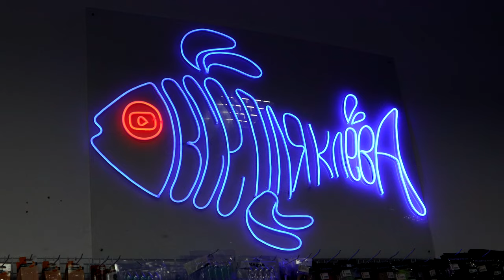Как связать самую эффективную любительскую снасть, макушатник?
Многие рыбаки часто используют макушатник в своих рыбалках. Одни ставят 2-3 удилища с оснасткой макушатник, в надежде поймать крупную рыбу и одним фидером, для удовольствия. Другие заставляют берега только макушатниками, причем сверх положенных норм по количеству крючков, надеясь что их не тронет рыбоохранный патруль. Почему именно на эту снасть ловят? Чем она хороша, какие её положительные качества? Как связать эффективную и уловистую снасть, какие использовать материалы для её изготовления и где её можно приобрести? Вся информация в сегодняшнем видео.  Днестр - щедрая река в которой ещё есть чистая, вкусная, сладкая рыба.  Интернет-магазин kleva.com.ua подскажет Вам нюансы. Ловите с нами, и клев не заставит себя долго ждать.